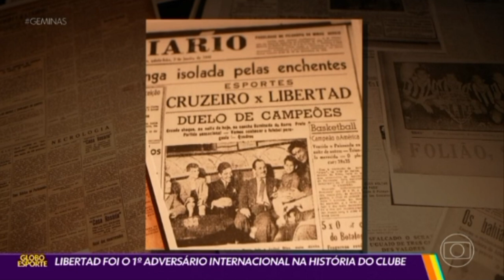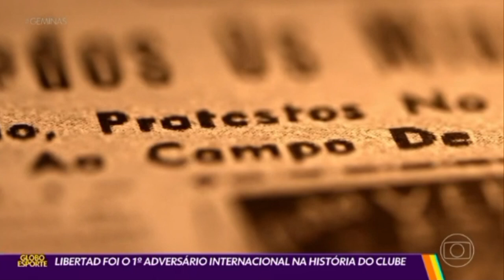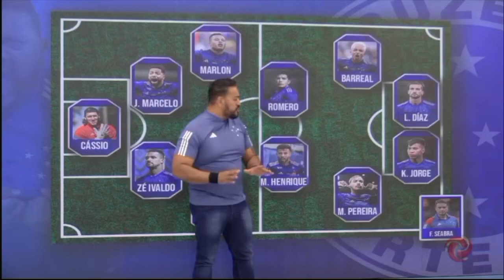Globo Esporte - CRUZEIRO x LIBERTAD - É HOJE JOGO IMPORTANTÍSSIMO